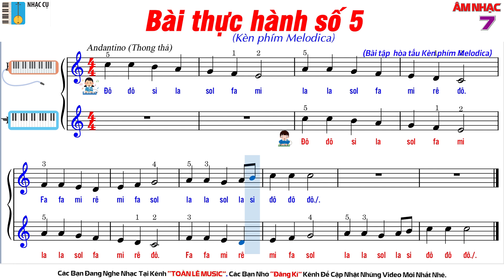Bài thực hành số 5 - Kèn phím | Bài tập hòa tấu Kèn phím | Âm nhạc 7 | Học chơi Kèn phím Melodica